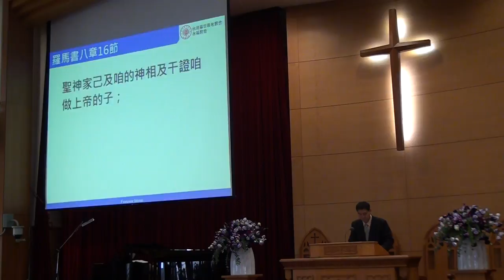20170312台語禮拜 宣召